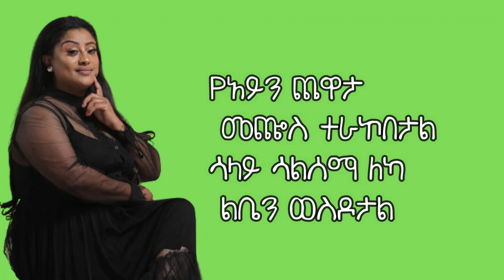Meselu Fantahun {መሰሉ ፋንታሁን} Beaynu lyrics music